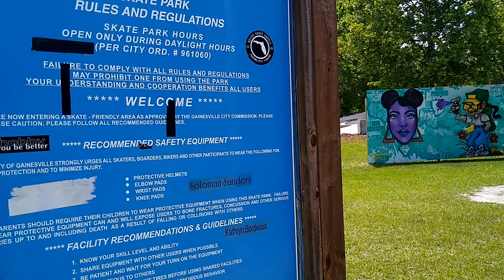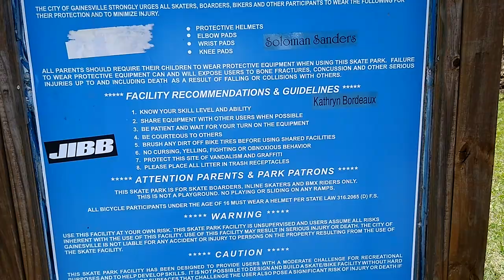Vandalizing A Public Park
The Pawlowski//Mastrilli Law Group is a full-service law firm, that has been fighting for the injured and accused for over 25 years.